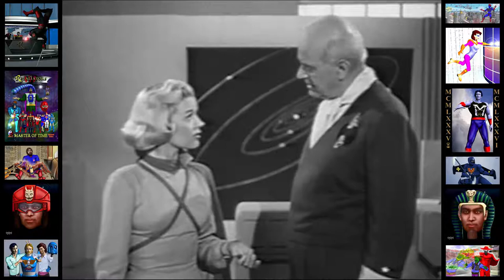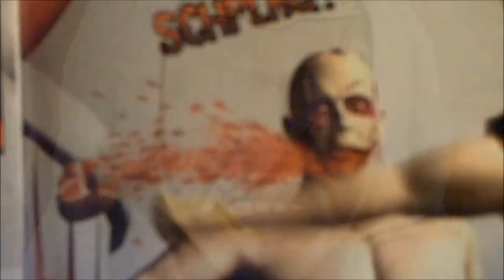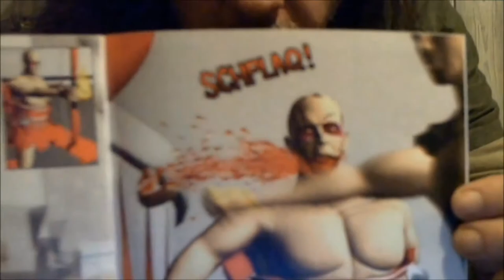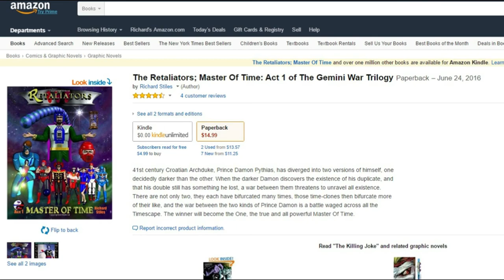Rocky Jones, Space Ranger; Movie #1: Beyond The Moon